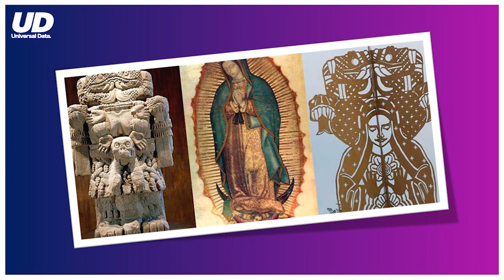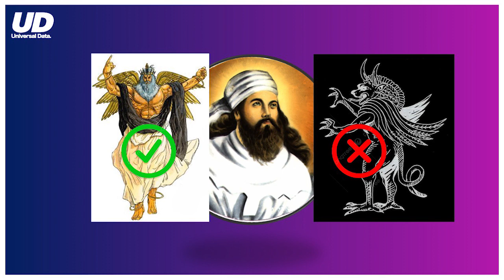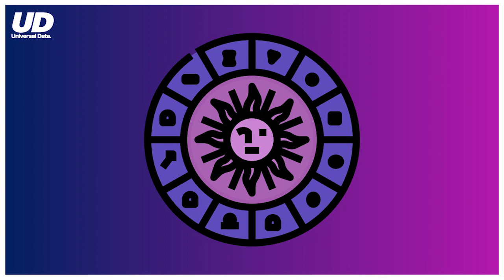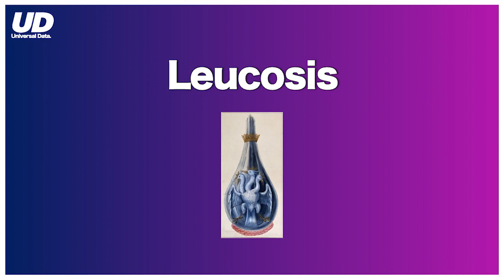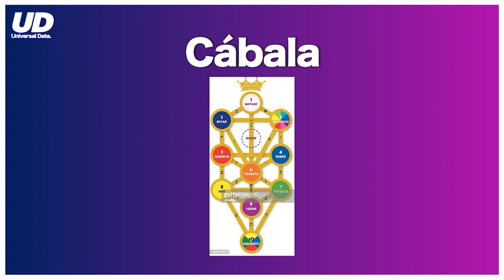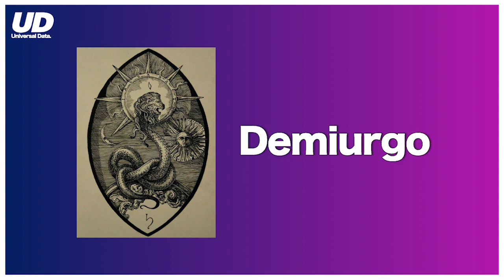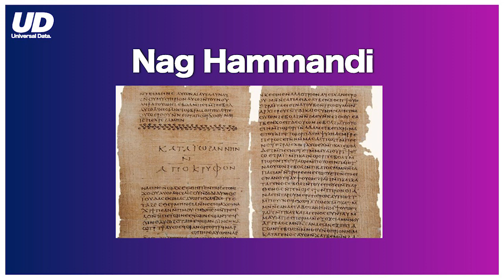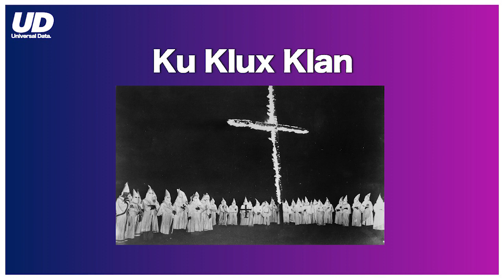Esoterismo | EntendiendoSHOW (Ep.20) - Universal Data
Aquí tienes un resumen del tema de Esoterismo

En este vídeo veremos:
Historia de las religiones y creencias
Hermetismo
Astrología
Alquimia
Taumaturgia
Ocultismo
Gnosticismo
Símbolos esotéricos
Sectas